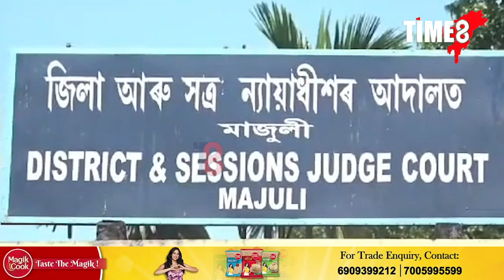মাজুলিত সংঘটিত এক ভয়ানক কাণ্ড। এগৰাকী কিশোৰীৰ লগত ভয়ংকৰ কাণ্ড